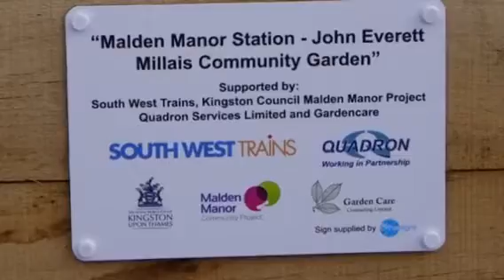Malden Manor Station Millais Garden Community Planting Day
South West Trains and Quadron Community Partners got together to provide a beautiful community garden and learning space at Malden Manor Station. Community members are invited to join the Adopt-A-Station group to help maintain it and run events from the site.